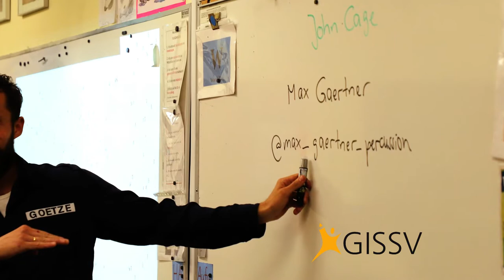Workshop Max Gaertner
Before Fall Break students from our Mountain View 7th and 8th grades attended a high quality music workshop (Klang-Rhythmus-Bewegungs-Performance workshop) with percussionist Max Gaertner.

You might have seen him performing at the German Day in Golden Gate Park!?

Thank you to the Excelsior German Center for making the workshop happen for our students! What a great experience!